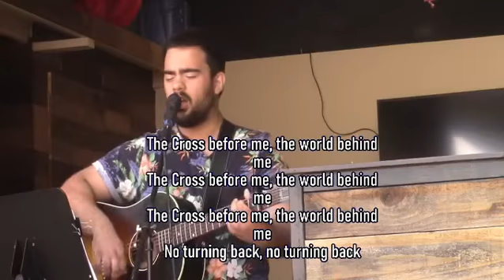1 Thessalonians 4:13-5:11